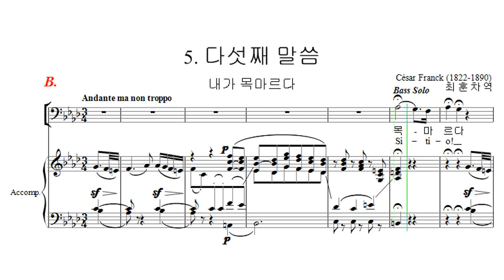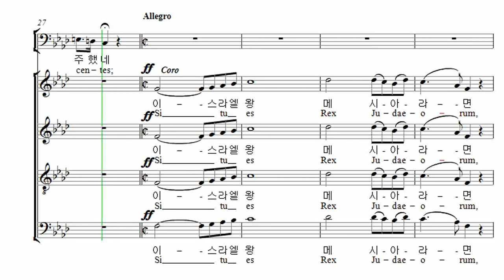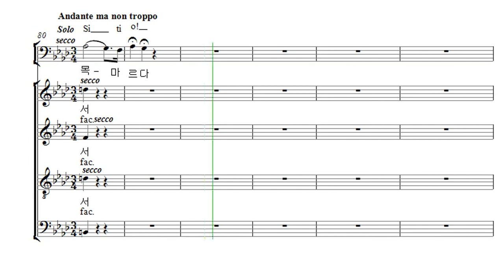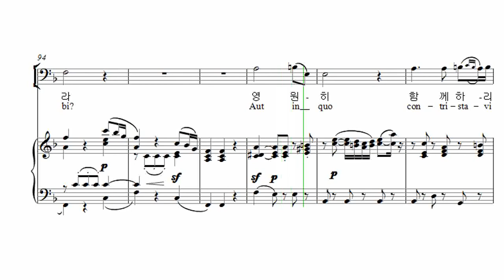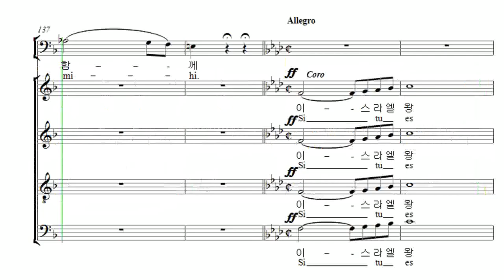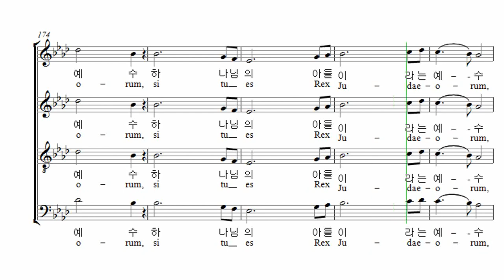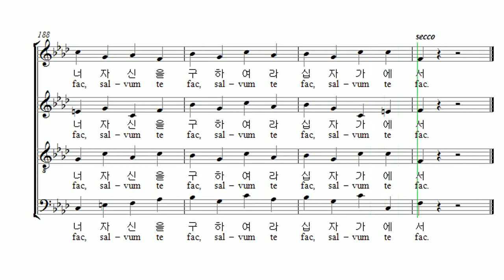부활절 칸타타 Cesar Franck '십자가 위의 일곱말씀' 06. 다섯째 말씀 Bass